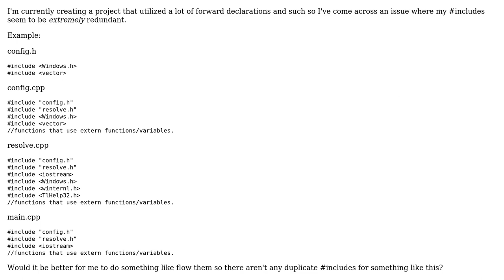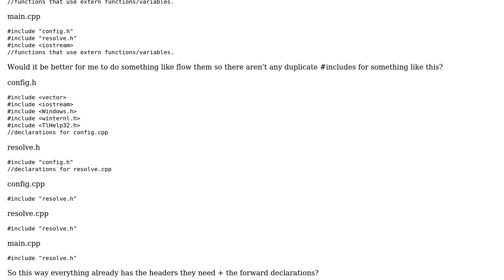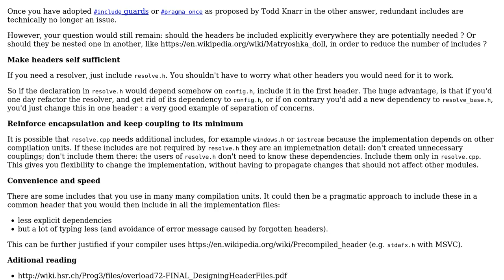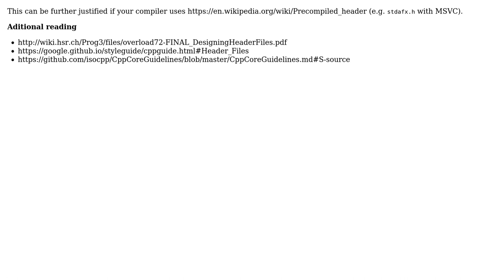Software Engineering: include's in .h or .cpp files (2 Solutions!!)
Software Engineering: include's in .h or .cpp files

With thanks & praise to God, and with thanks to the many people who have made this project possible! | Content (except music & images) licensed under CC BY-SA | Music | Images & others | With thanks to user Todd Knarr user EndingLegacy user Christophe and the Stack Exchange Network Trademarks are property of their respective owners. You are responsible for your own actions.